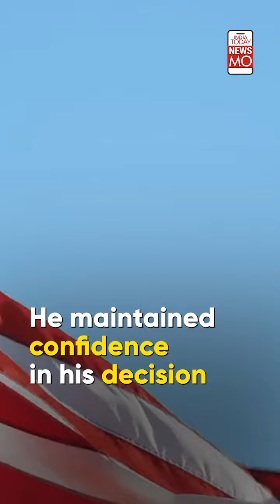Afghanistan Crisis: "May Extend Deadline But US Troops Must Withdraw," says Prez Joe Biden | NewsMo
American President Joe Biden says he might extend the deadline of Afghan extraction, in a presidential address to his nation.